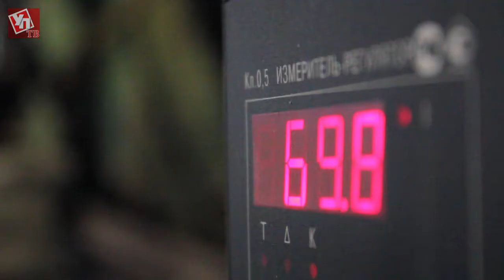Озерки спасли от замерзания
В селе Озерки Чердаклинского района установили новый отопительный котел. Ранее выход из строя одного из старых котлов привел к чрезвычайной ситуации: 20 многоквартирных жилых домов, школа, детский сад и сельский клуб в любой момент могли остаться без тепла  и это в лютые морозы.